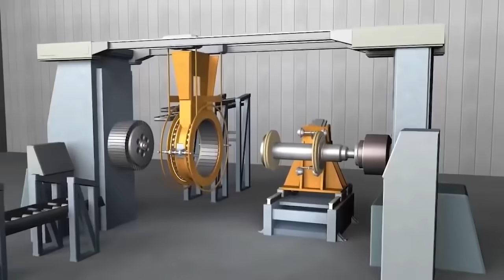Tyres manufacturing process | टायर बनाने की तकनीक | How Tyre is Made | Tyre kaise banta hai টায়ার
Tyre kaise bante hai
Tyre kaise banate hai
How It's Made Remolded tires
How It's Made Remolded tyres
what is Remould tyres
How can you tell if a tire is retreaded?
Can car tires be retreaded?
Are remould Tyres any good?
Is it worth buying part worn Tyres?
Retread Tyre process
Tyre Remoulding Process
Retread Tire Factory Tour
How Does Retreading & Remolding Work
Tire Remoulding Machine - Alibaba
remould tyres near me
remolded tires for sale
remould tyres mean
tyre remoulding business
treadwright tires

How to make tyres
How to make mrf tyres
How to makeralco tyre
How to make apollo tyre
How to make tubeless tyre
How to make truck tyre
How to make cars tyre
How to make vehicle tyre
How to make bike tyre
tyres manufacturing process
Tyre making factory
tire making process
tire making process
tire processing plant
tire processing
tire making machine
tyres making machine
tyre making process
Michelin tyre manufacturing process
How is a TYRE made?
What are the basic elements of a TYRE?
What raw materials are used to make car Tyres?
How much does it cost to manufacture a tire?
How tire is made - material, history, used, processing
How a Tyre is Made | Tyre Technology | Maxxis Tyres UK
Retread Tyre process
Tyre Remoulding Process
remould tyres mean
tyre remoulding business
treadwright tires
radburg tyres review
How does the tire business work?
How do I start a tire business?
How much do tires really cost?
How can I improve my TYRE sales?
retread tyres vs new
tyre retreading process and method
How to Start a Used Tire Business
How to Start an LLC
How to Open a Tire Shop
retail tire business
start tire business
tire business for sale
modern tire business
tire business classifieds
tire business near me
Tire Changer Machine - Tyre Changer Machine Latest Price
tyre changer machine for sale
tyre repair machine price in india
tyre changer machine price in kolkata
tyre changer machine in coimbatore
elgi tyre changer price
tyre changer machine olx india
tyre changer machine price in pune
bosch tyre changer machine price in india
machines used in tyre manufacturing
tyre making machine price in china
tyre manufacturing plant project report
tyre manufacturing plant cost in india
tire building machine
cycle tyre manufacturing plant cost
tire manufacturing equipment
tyre building machine price
tyre modification

Tyre kaise banta hai
Tyre banane ki process
Tyre banane ki machine
Tyre banane ki factory

टायर कैसे बनाते हैं
टायर कैसे बनाएं
टायर कैसे बनते हैं
टायर कैसे बनाया जाता है
टायर कैसे बनाए जाते हैं
टायर बनाने की फैक्टरी
टायर बनाने की पूरी जानकारी
टायर बनाने की पूरी प्रक्रिया
टायर बनाने की Process
टायर kaise banate hai
Tyre कैसे बनाते हैं